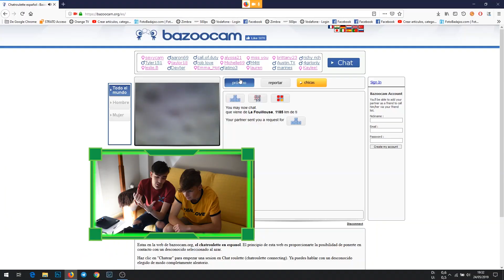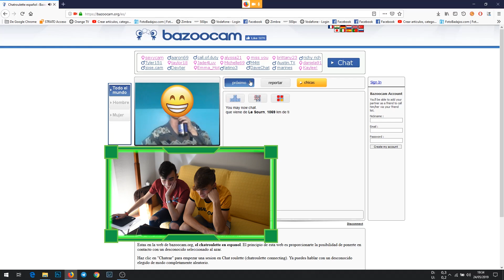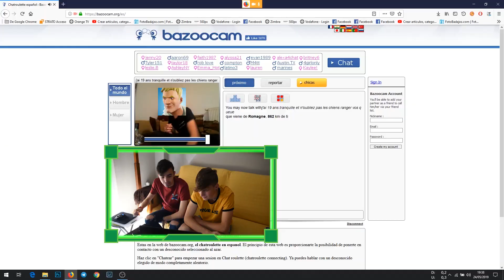CHATROULETTE | HACIENDO AMIGOS Y SU PRIMERA VEZ EN FORTNITE. | Pablo Estévez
Nuestra primera vez en Chatroulette haciendo amigos como elrubius xDD.

⬇︎⬇︎ ¿QUÉ UTILIZO NORMALMENTE? ⬇︎⬇︎
📸 Cámara Nikon D750
🔭 Objetivo 35mm Sigma
🔭 Objetivo 24-120mm Nikon
📱 Móvil Huawei Mate 10
🔌 SmartBand Mi Band 3
💻 Edito mis 📹 : Adobe Premiere Pro CC 2019
📂 Edito mis 🖼️ : Adobe Lightroom 8.2